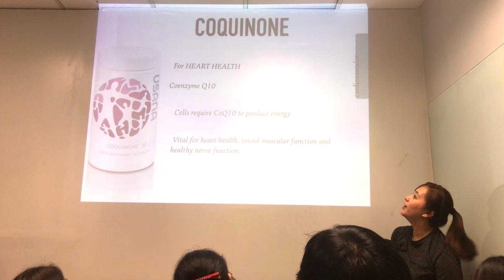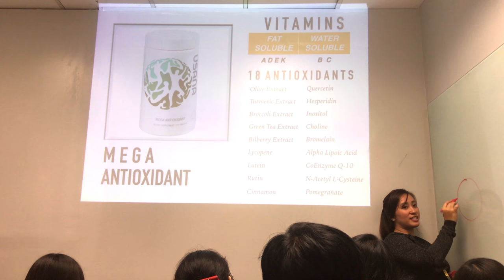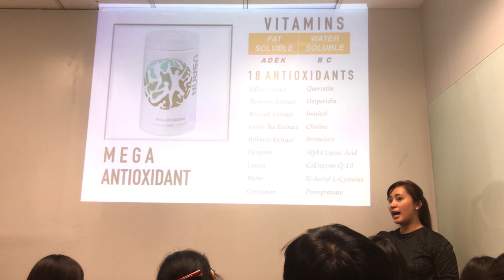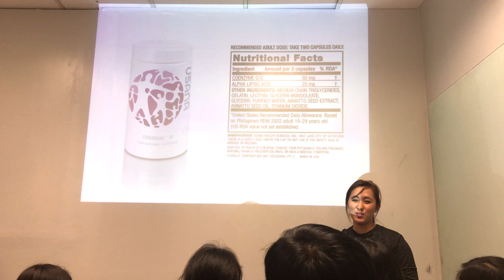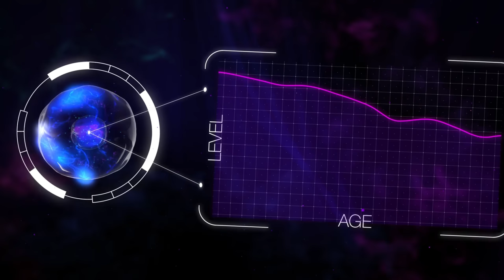Products 101 (7/19) : CoQuinone 30